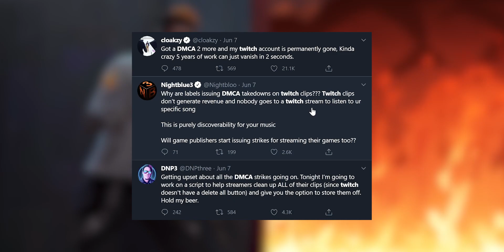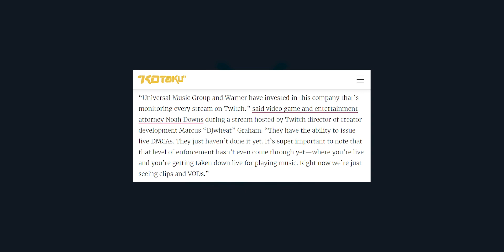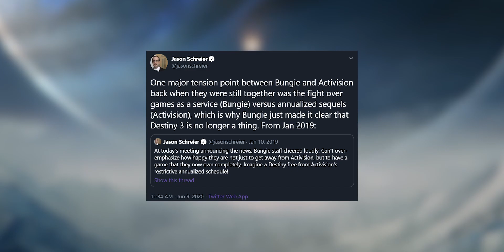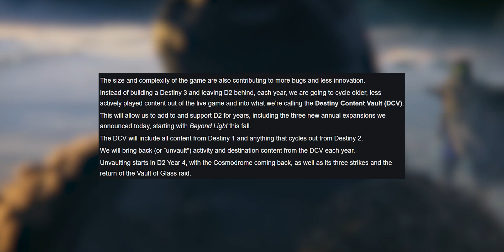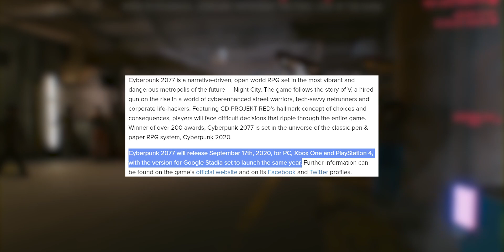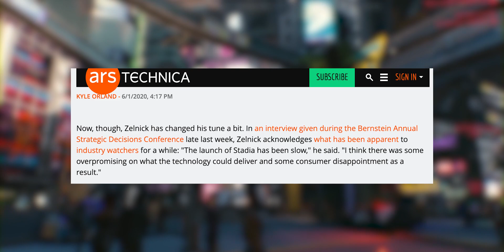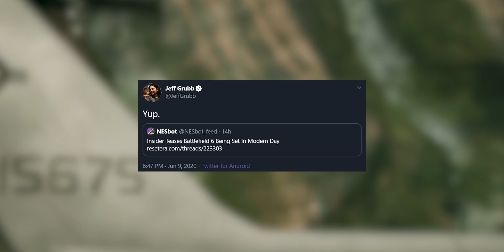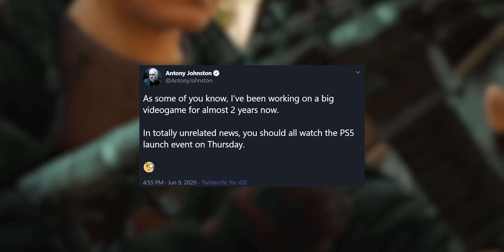Twitch Under MAJOR Attack! Bungie Fan Backlash, Cyberpunk Abandons Stadia At Launch, BF6 + MORE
The internet's nightmare is attempting to cripple Twitch streamers, Destiny 2's huge announcement wave isn't all it seems, and one of Stadia's biggest marketing assets kind of shoots them in the foot a bit. That, and a lot more!